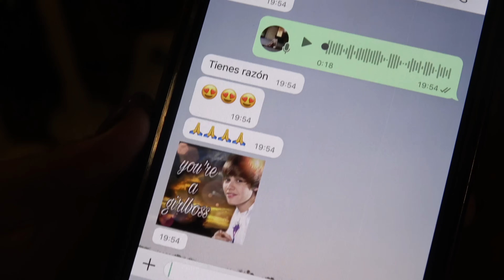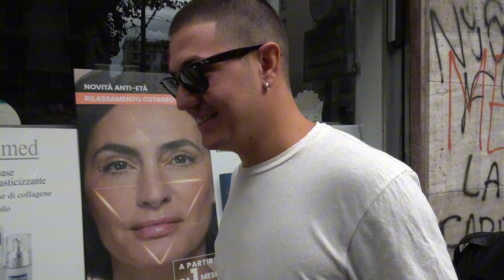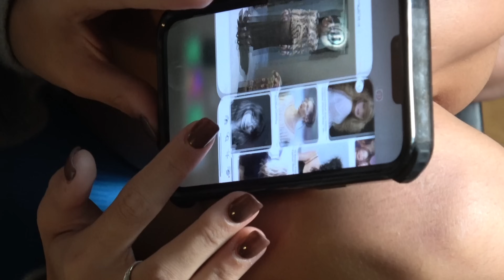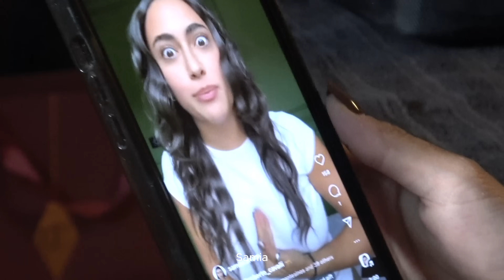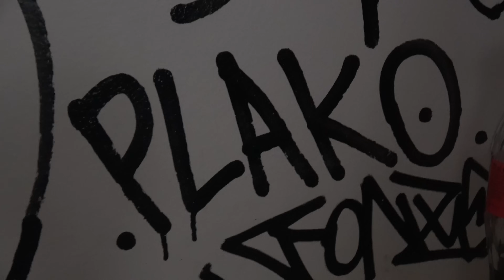fashion week is for the girls and the gays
fashion week... again, in Milan, so it's different.

thank you etro, prada, mm6 maison margiela, moschino, sportmax, dolce&gabbana and diesel, for trusting me and having me in your beautiful shows.

i have the best team ever. Fabrizzio, David and Bosco, you make me love every fashion week even more and more. thank you thank you thank you for trusting and helping me with everything.

& tiktok, clakovi

credits,
filmed and edited by David Sobrino and Clara Kong
creative direction Clara Kong